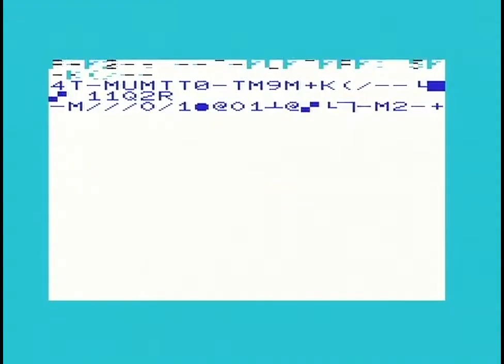PU-239 2002 DYCP (VIC-20)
PU-239: DYCP

Capture & x264 encode from a real VIC-20 (RAM unexpanded) by Lemming/OFFENCE&FIG

Digi-hardware:
- VIC-20 CR Assy 250403 PAL
- SVideo-modified with a switchable built-in 32KB RAM expansion
- a Commodore 1541 disk drive, IDE64+C64 utilized for transfers